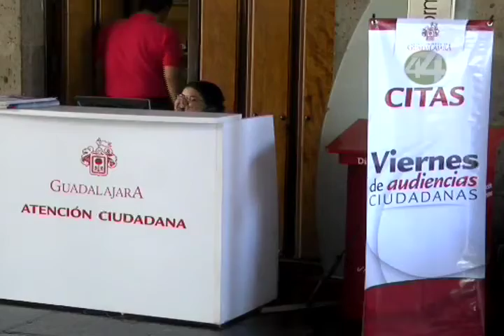Señal Informativa: Sigue sin esclarecerse la deuda del Ayuntamiento de Guadalajara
Sigue bajo las sombras el tema de la deuda que enfrenta el Ayuntamiento de Guadalajara. La fracción del PAN en el municipio tapatío exige que el alcalde Ramiro Hernández García, diga con claridad cuánto dinero se debe a acreedores en el corto plazo. En total, se calcula que la deuda es de 4 mil millones de pesos, advirtió el coordinador de los ediles panistas, Alberto Cárdenas Jiménez.

Informa: Ignacio Pérez Vega